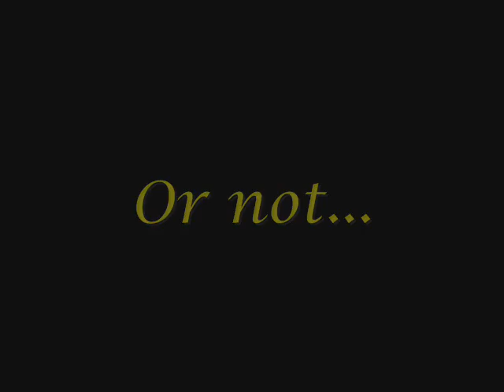Hazelizabeth - Week 73: I like food.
I cannot capture in little bits of video how much I enjoy our SSAGO conversations.